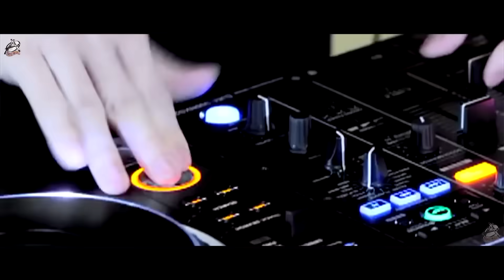Arvind Akela Kallu | तोहरा दुवरा प बाजत होइ D.J | Tohra Duwara Pe Bajata DJ | Bhojpuri Hit Song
►Album :- तोहरा दुवरा प बाजत होइ D.J
►Song :-  Tohra Duwara Pe Bajata DJ
►Singer :  Arvind Akela Kallu & Antra Singh Priyanka
►Feat :- Anisha Pandey
► Lyrics: Akhilesh Kashyap
► Music Director:
► Video Director:
► Company/Label - Woodside Music Dhamaka
► Digital : Gmj
► Digital Partner : Global Music Junction Pvt. Ltd.